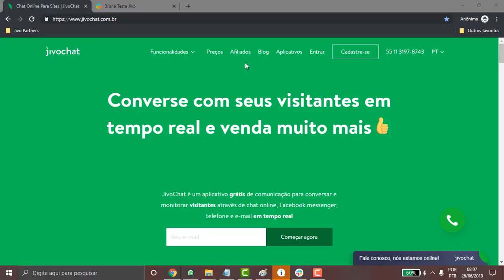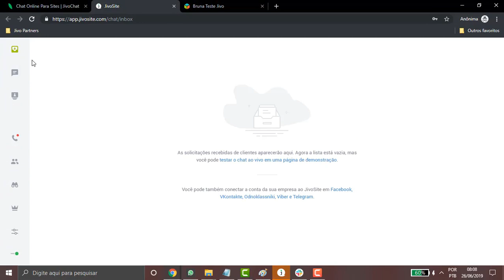Como Recuperar Minha Senha | JivoChat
Neste vídeo você vai aprender a recuperar a senha que você esqueceu no JivoChat. Caso não se lembre nem do seu e-mail de cadastro, entre em contato com o nosso suporte e comercial através do nosso site.

Não esqueça de deixar a sua curtida no vídeo, isso é muito importante para que outras pessoas possam tirar as dúvidas delas por aqui também e também deixar o seu comentário falando sobre a sua experiência utilizando o JivoChat em seu site, loja ou blog, ou até mesmo deixe suas dúvidas, estamos prontos para lhe ajudar.

Conheça nosso site e o chat online da JivoChat |

O JivoChat é uma ferramenta para lhe ajudar a monitorar e conversar com seus clientes pelo seu site, E-mail, Telefone, Facebook, Telegram e Viber em tempo real.